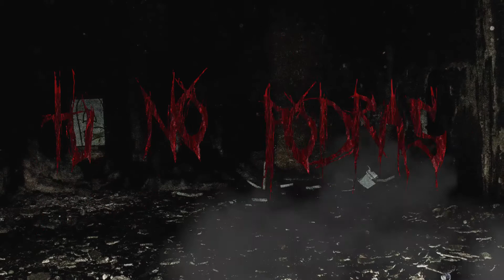Reborn Of Hydra - Revelations (video lyrics)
Letra/lyrics:

Now its our turn
Let us tell you something
we are the revelation of evil
Even if you cut our heads
We cannot die
We are the messengers
from the underworld,
Getting out from the deep hell
To iluminate you

Just open your mind
and let us in on your heart
we will give you new eyes
a new ears, new tongue
defend your position,
The holy war are coming,
you will fight with weapons that we offer.

We just want a little thing,
something insignificant for you,
just kneel to the fallen angel
and new habilities we will
deliver.

Esta es nuestra oferta
Y tú no podrás negarte a ella
La oportunidad de salvar tu alma está sobre la mesa
Aquí viviras por siempre no importa si haz pecado sólo cumple mi mandato y el pacto estará firmado
Nuestras armas nunca fallan la guerra ya está ganada la muerte viene a salvarte de un sufrimiento eterno
Una nueva vida al lado de él mejor maestro La reencarnacion maligna la bestia magnifica

Blood covenant
pact with lucifer.
Toma este poder
Reborn whit us